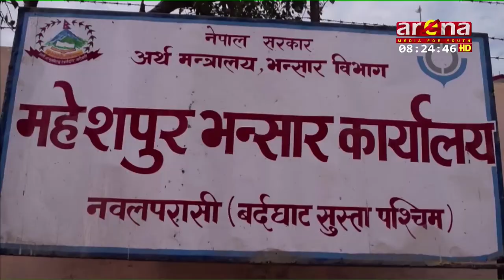नवलपरासी महेशपुर भन्सार कार्यलयको राजश्व प्रभावित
पश्चिम नवलपरासीको एक मात्र महेशपुर भन्सार कार्यालयमा लकडाउनका कारण राजश्व संकलन प्रभावित भएको छ ।